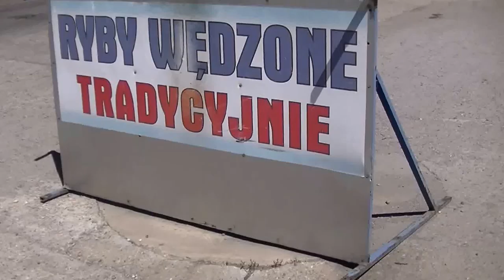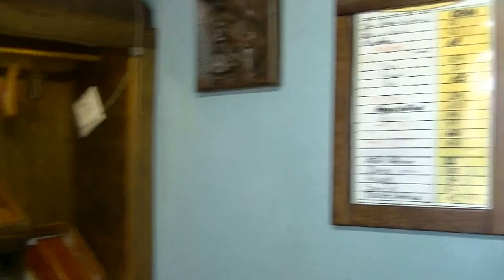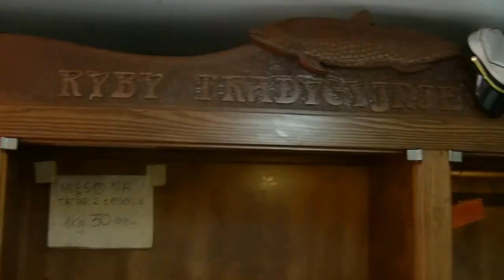GORKI ZACHODNIE W GDAŃSKU I PYSZNE RYBY WĘDZONE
Jadąc do Gdańska z Nardowego Centrum Żeglarstwa trafiliśy po .zapachu do wędzarni ryb w Górkach Zachodnich.zobaczcie i posłuchajci co tam robią i co można ...złowić!?AHOJ!